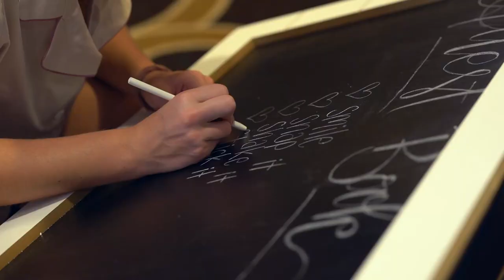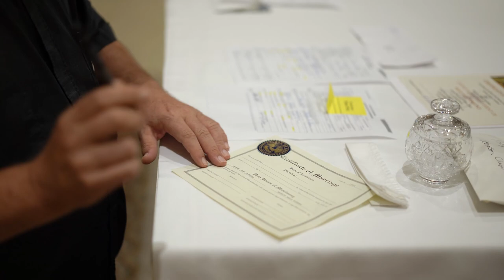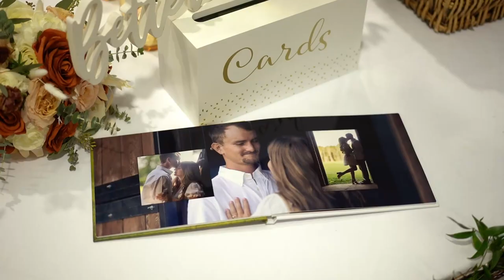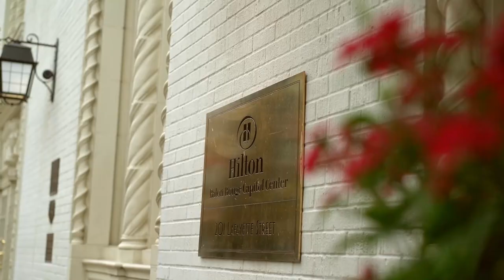2023 10 27 Crandford Wedding